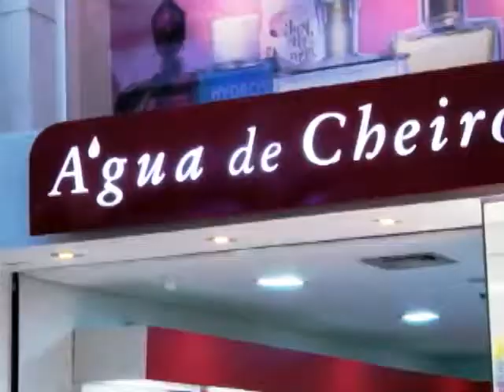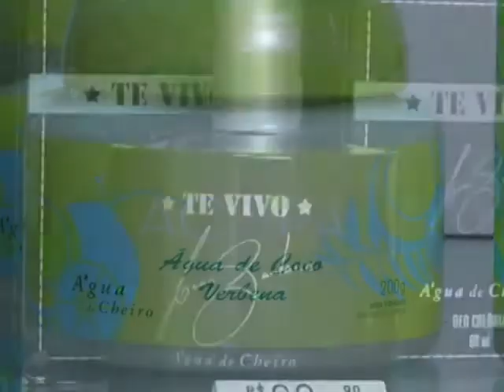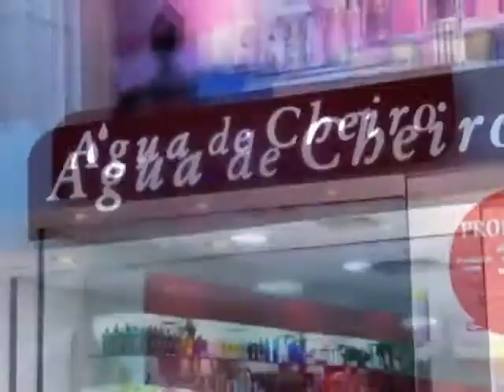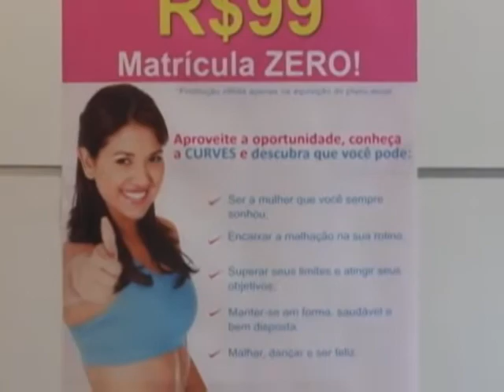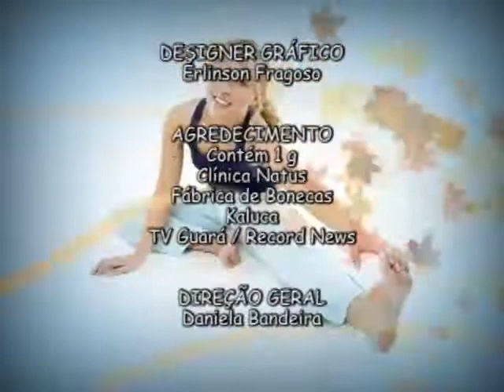VIVA BEM - 10 de agosto de 2013